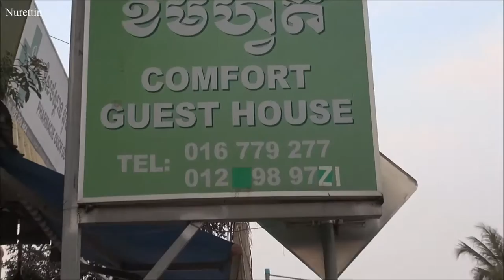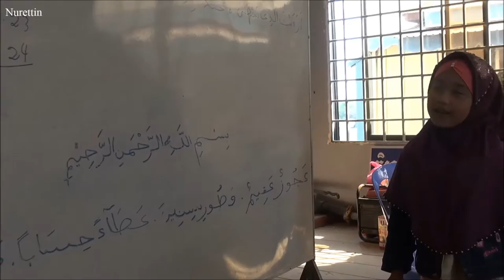Cambodia/Siem Reap Tonle Sap Lake Part 19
Siem Reap is the capital city of Siem Reap Province in northwestern Cambodia, and a popular resort town as the gateway to Angkor region.
Siem Reap has colonial and Chinese-style architecture in the Old French Quarter, and around the Old Market. In the city, there are museums, traditional Apsara dance performances, a Cambodian cultural village, souvenir and handycraft shops, silk farms, rice-paddies in the countryside, fishing villages and a bird sanctuary near the Tonle Sap Lake.Siem Reap today—being a popular tourist destination—has a large number of hotels, resorts, restaurants and businesses closely related to tourism. This is much owed to its proximity to the Angkor temples, the most popular tourist attraction in Cambodia.
The Town is a cluster of small villages along the Siem Reap River. These villages were originally developed around Buddhist pagodas (Wat) which are almost evenly spaced along the river from Wat Preah En Kau Sei in the north to Wat Phnom Krom in the south, where the Siem Reap River meets the great Tonle Sap Lake.
The main town is concentrated around Sivutha Street and the Psar Chas area (Old Market area) where there are old colonial buildings, shopping and commercial districts. The Wat Bo area is now full of guesthouses and restaurants while the Psar Leu area is often crowded with jewellery and handicraft shops, selling such items as rubies and woodcarving. Other fast developing areas are the airport road and main road to Angkor where a number of large hotels and resorts can be found. The Old Market or Psah Chas is located between Pub Street and the Siem Reap River, and offers a mixture of souvenirs for tourist and a variety of food produce and other items meant for the locals.Other markets in Siem Reap include the Angkor Night Market which is located off Sivutha Street, Phsar Kandal (The Central Market) located at Sivutha Street which mainly caters to tourists, and Phsar Leu (The Upper Market) which is located further away along National Road 6 but is the biggest market of Siem Reap used by the locals.
Angkor Wat (Wat temple) is the central feature of the Angkor UNESCO World Heritage Site containing the magnificent remains of the Khmer civilization. Angkor Wat's rising series of five towers culminates in an impressive central tower that symbolizes mythical Mount Meru. Thousands of feet of wall space are covered with intricate carving depicting scenes from Hindu mythology. The most important are the Carved Bas reliefs of the Hindu narratives. They tell a story about gods fighting demons in order to reclaim order which can only be achieved by recovering the elixir of life known as amrita. The gods and demons must work together to release it and then battle to attain it.Wikipedia